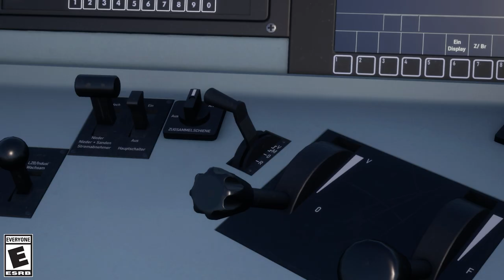Train Sim World 2 - DB BR 101 Loco Out Now!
The DB BR 101 is a classic among the modern electric locomotives of Germany, with heritage spanning some of the nation’s most revolutionary designs and continuing the honour by working throughout the Deutsche Bahn network every day. Experience this icon for yourself in Train Sim World 2!